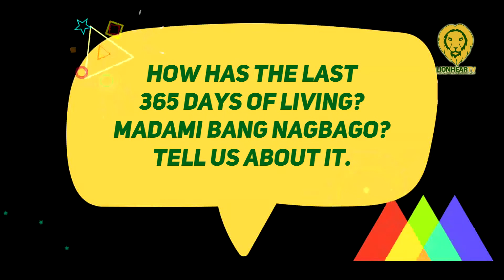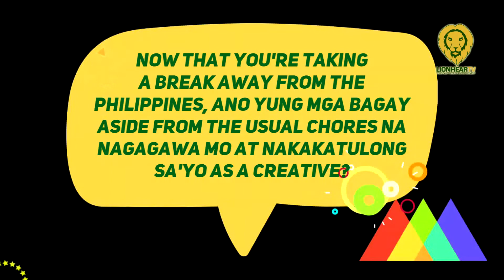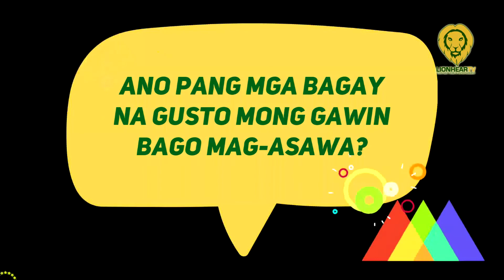Enjoying London: Bela Padilla, ramdam ang pagiging swerte sa 2022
Sa London na naka-base si Bela Padilla pero nakatakda nga siyang umuwi ng Pilipinas sa darating na April, 2022 para sa ilang mga commitment na naiwan niya rito.